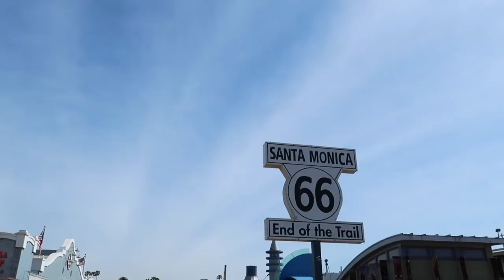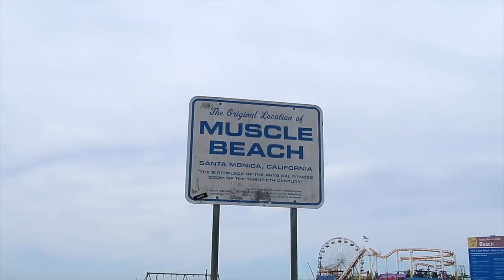FAMILY TRIP TO LA WITH KIDS | RAW VLOG ON HOLIDAY | EMILY NORRIS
Finally this is our family trip to Los Angeles California! We had such a great time but I took SO much footage that I am going to split it into two vlogs :-) I hope you like coming on our family vacation

FAQ's ❤c